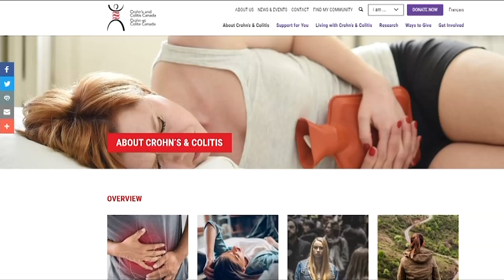Vital People: Victoria Gutsy Walk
The Victoria Gutsy Walk for Crohn’s and Colitis Canada is taking place this Sunday and aims to raise money and awareness of these chronic and incurable inflammatory bowel diseases. Hundreds of thousands of Canadians suffer from these diseases which prevent the body from digesting and absorbing food.

Learn more in this week’s Vital People on CHEK News.